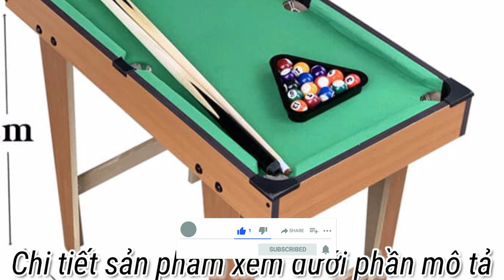Giới thiệu bàn bida mini cho bé.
Giới thiệu bàn bida mini cho bé. Mọi người xem chi tiết sản phẩm tại đây nhé: